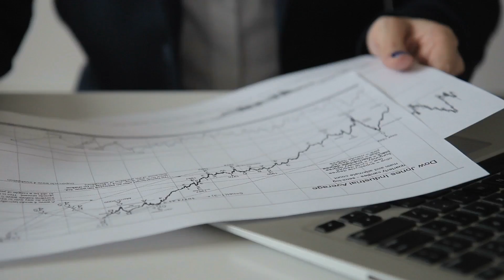Disney Data: Role Spotlight | Data Scientist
Meet Jing, Data Scientist for Movies Anywhere! Jing is interested in developing data products to support her team of data analysts.